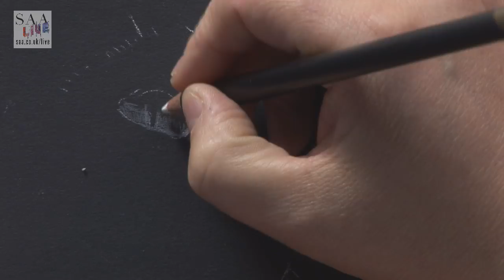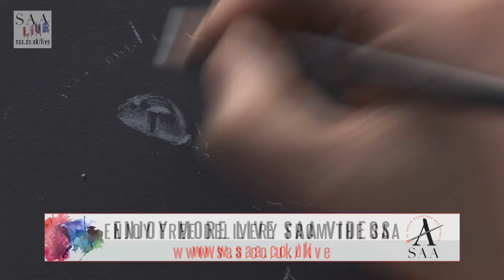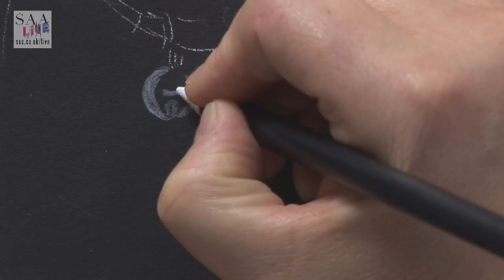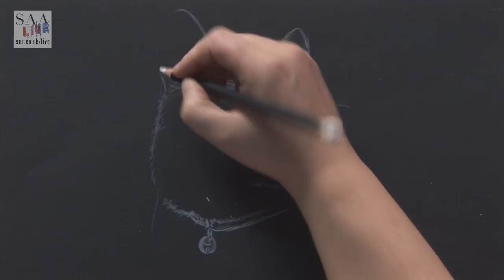SAA LIVE - Lucky Black Cat with Anita Pounder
Join SAA In-house Artist Anita Pounder LIVE from SAA HQ. Today, Anita will be drawing a black cat in white pencil. Watch as Anita brings this lucky feline to life in easy to follow step-by-step stages. All the materials in today's workshop (as well as thousands of other art products) are available via the SAA Home Shop